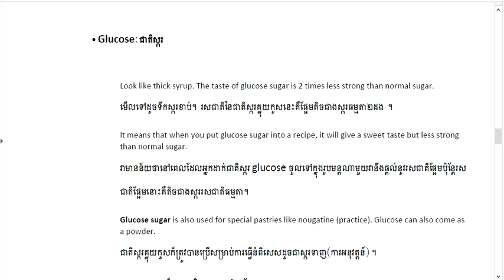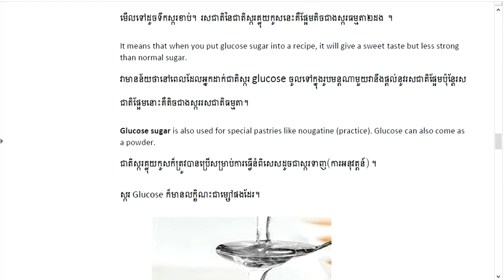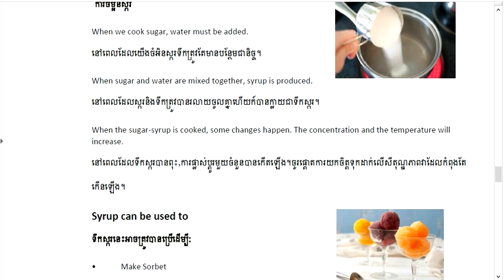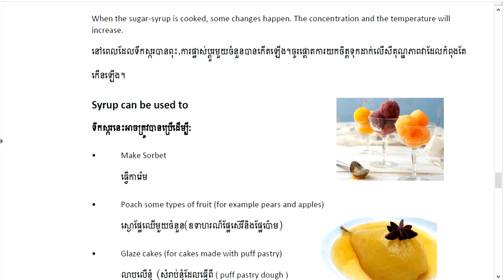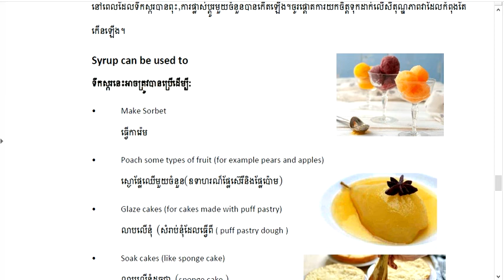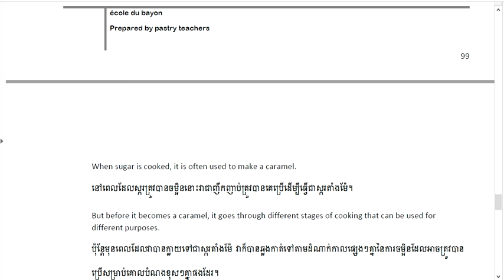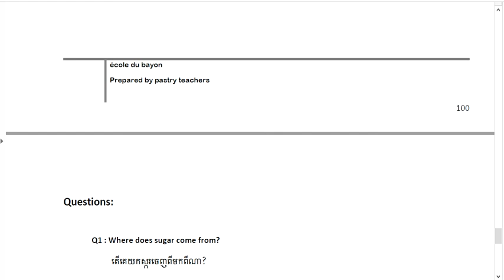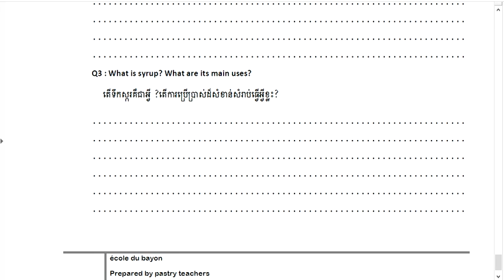Sugar lesson 2